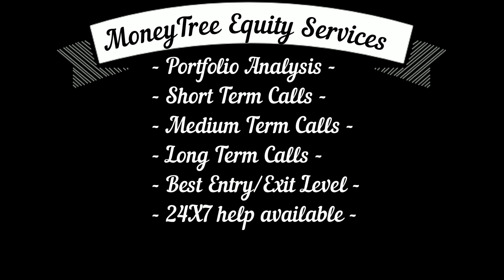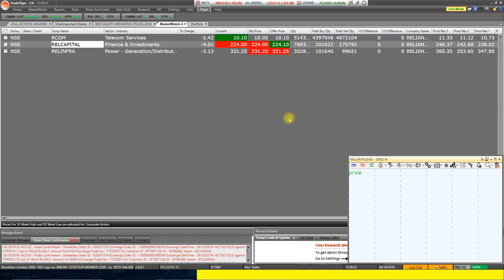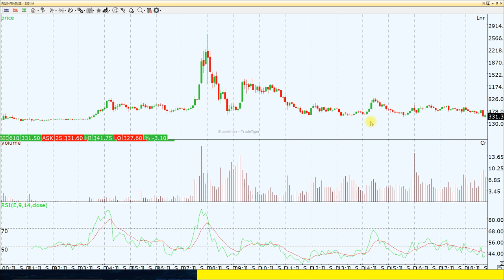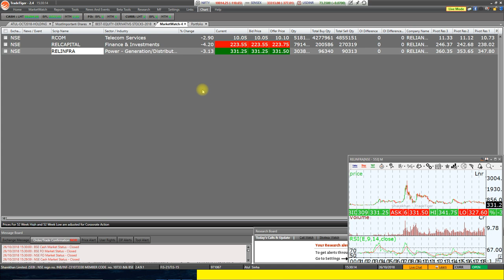हरिकेन में डूब गए ये तीन शेयर | निवेशक हो गए बर्बाद क्या कुछ उम्मीद है ?